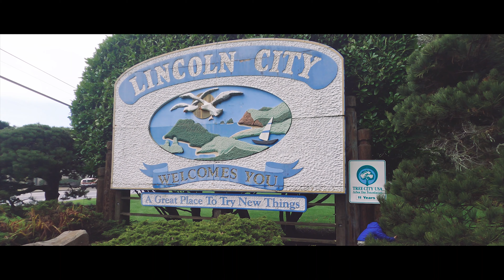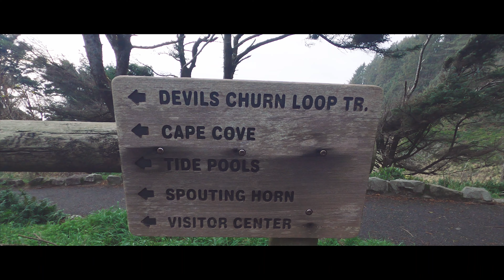OREGON COAST Winter Road Trip in our Sprinter Van 4K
Our family traveled to the Oregon Coast in our Sprinter van over the Christmas break. We had a quick stop in Portland and traveled from Astoria to Coos Bay along the 101 Highway. This drive is full of spectacular views. A must visit if you enjoy scenic drives and the outdoors (we recommend traveling from north to south as that will put you on the coastal side of the highway to get better views of the ocean). Along the way, we found plenty of quaint little places to visit and lots of family friendly-activities.